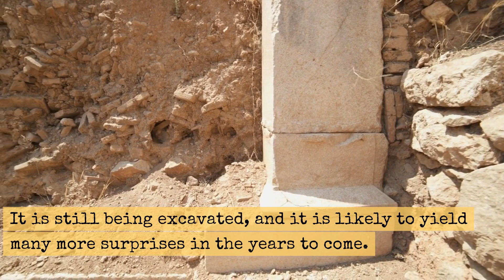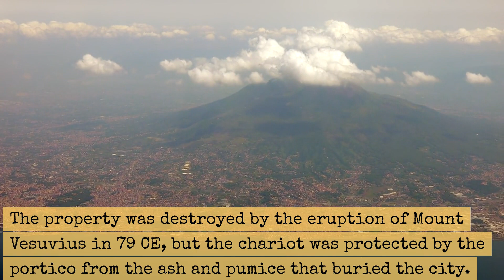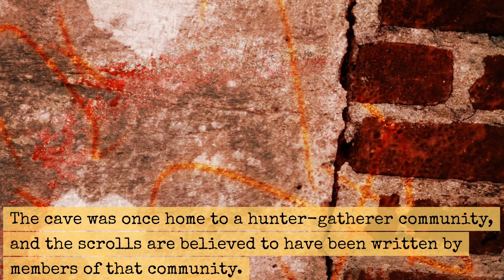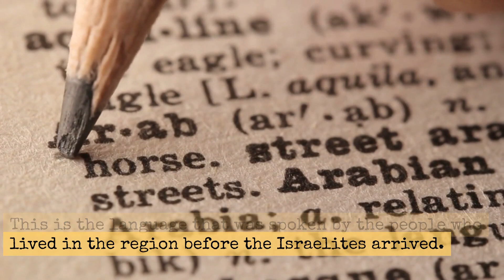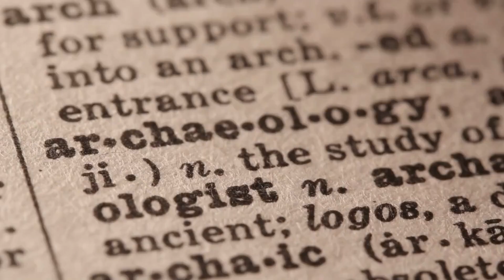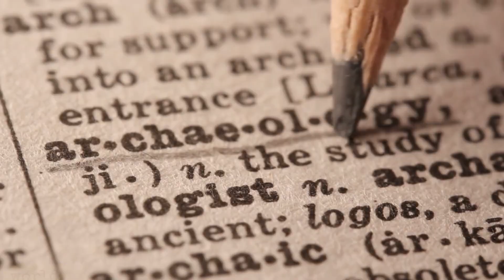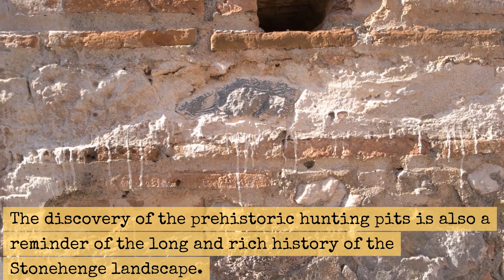5 Most Incredible Recent Ancient Discoveries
Embark on a captivating journey through time as we unveil the 5 most incredible recent ancient discoveries. Delve into the world of archaeology and witness the marvels that have been unearthed, shedding light on our distant past. From hidden antiquities to astonishing artifacts, these uexpected finds rewrite history and leave us in awe of the civilizations that came before us. Join us in exploring these remarkable revelations that connect us to our ancestors in ways we never thought possible.

00:00 Introduction
00:32 The Lost Golden City
01:57 The Lamborghini Chariot
03:17 Prehistoric Scrolls in Israel
04:35 Terracotta Warriors
06:03 Prehistoric Hunting Pits Beneath Stonehenge
07:41 Outro

Sources:
The lost golden city